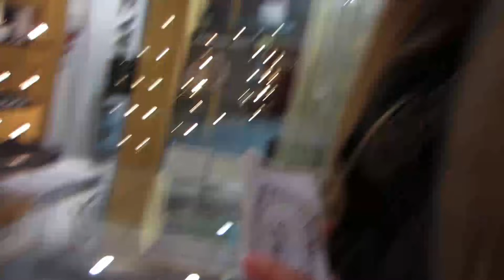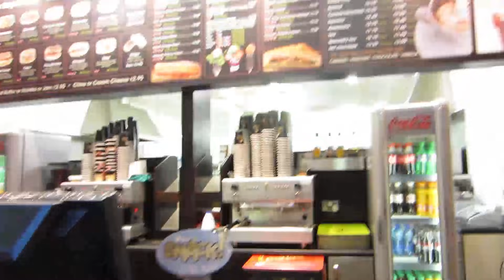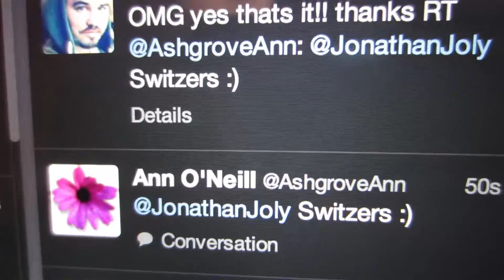DAD SPENT ALL OUR MONEY!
LETS BE FRIENDS ON TWITTER!